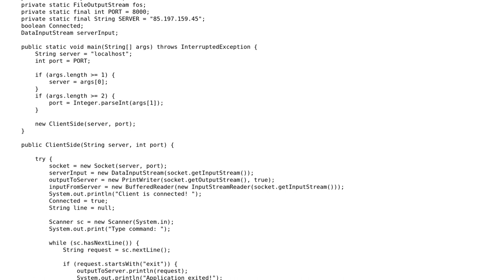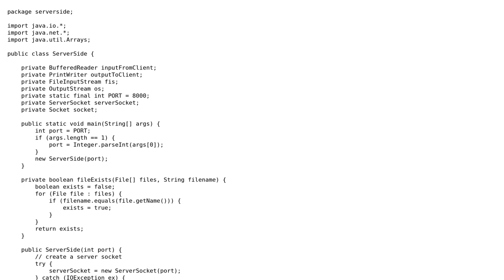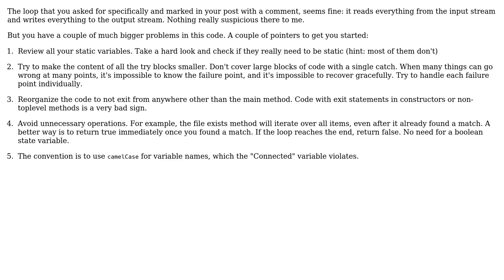Code Review: Loop for downloading file from the server (in client-server application)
With thanks & praise to God, and with thanks to the many people who have made this project possible! | Content (except music & images) licensed under CC BY-SA | Music | Images & others | With thanks to user Munira user janos user 200_success and the Stack Exchange Network Trademarks are property of their respective owners. You are responsible for your own actions.